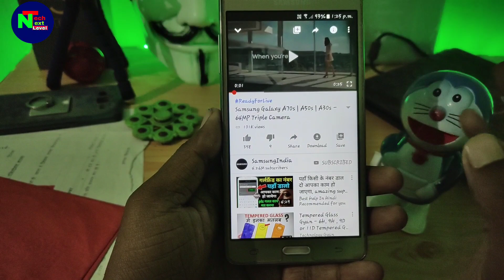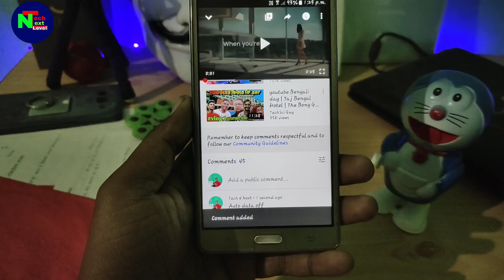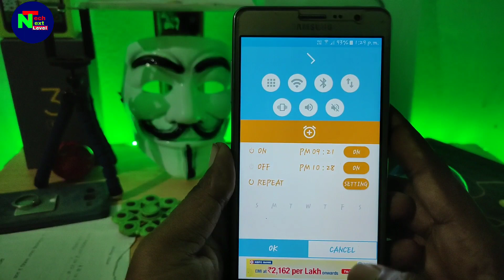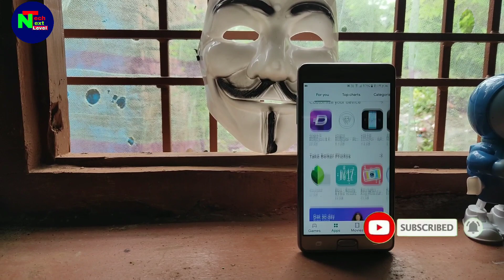How to Turn Off Internet Data at Night Automatically | आपके सोते ही इंटरनेट बंद हो जाएगा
About this video How to Automatically Internet Data How to Save More Internet Data Pack Daily

About :- Tech Next Level is a YouTube channel, where you will find Technological videos like New Games, Application Review and products unboxing Review. All About Teach in Hindi , New Video is Post Everyday